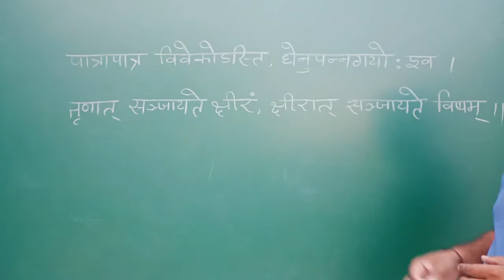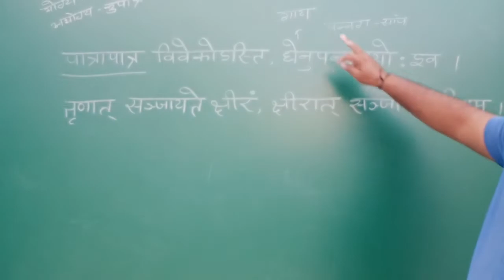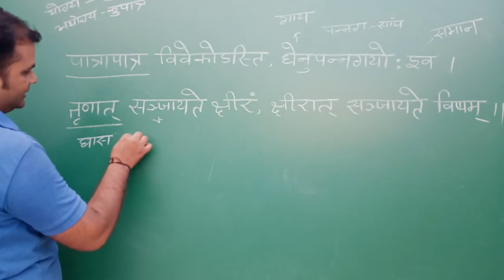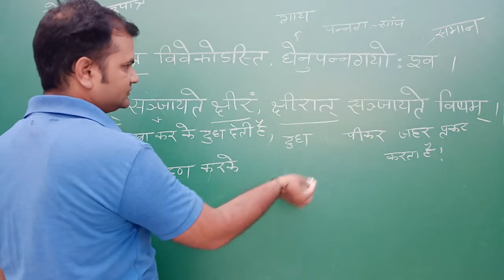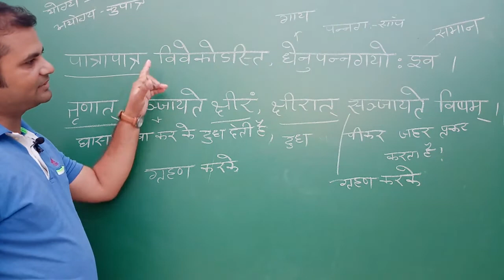सूक्तयः, सूक्ति, सुक्तियाँ Sukti, सूक्तियां, Subhasitani, Suktiya, Sanskrit Suktiya, G.s guide